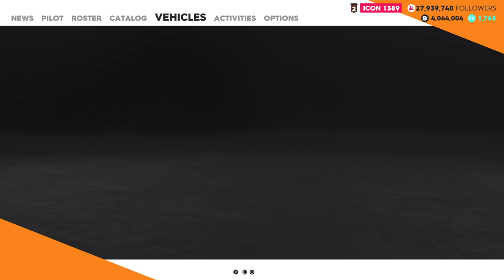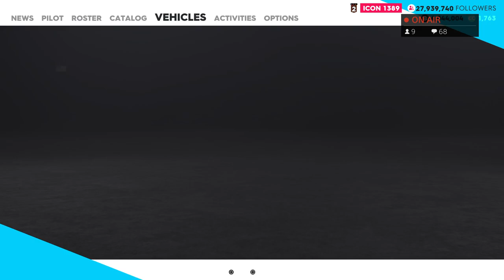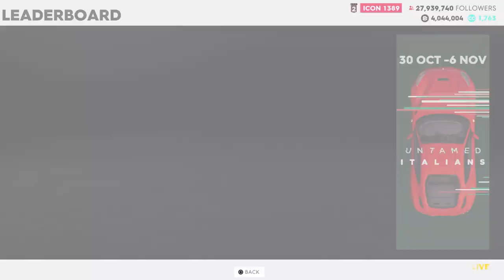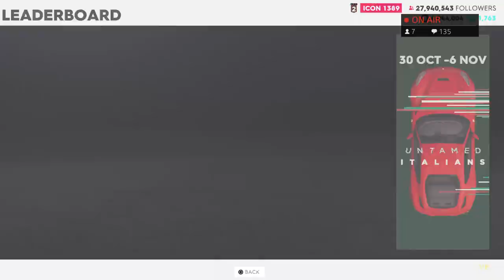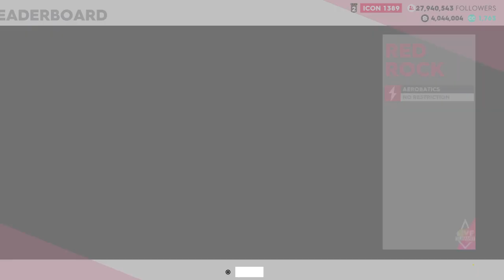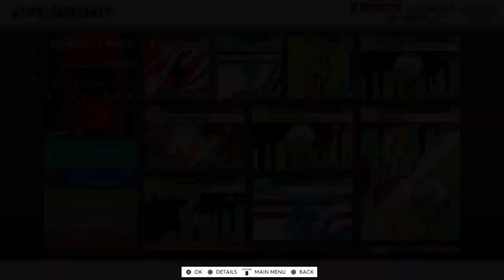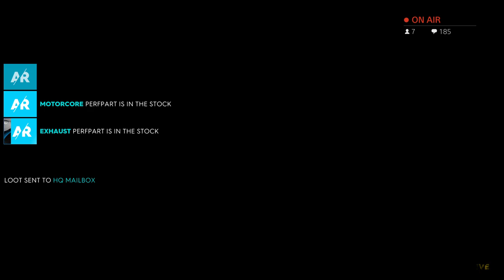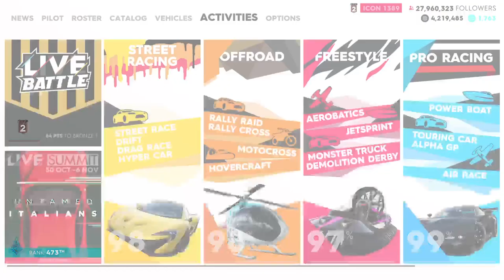Exposing Shaun Francis!!! 🐑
My PSN: TonyW86YT

GTA V,
Fortnite ( very rarely)
Ive been a gamer since i was a teenager and ive really enjoyed playing games with everybody, if you ever see me in your game dont hesitate to say hi or send me a friend request because aswell as learning about the games i play i pass on my expertise to all who needs to know.
Anyway thank you for tuning in.

A Very Big Thank You To Those Who Have Donated To Me, Every Penny Is Appreciated. TRUST ME!!!

Rules: Please dont spam the chat, dont ask to become a mod and most of all respect one another, peace and love.

Platform: PlayStation 4 Pro.